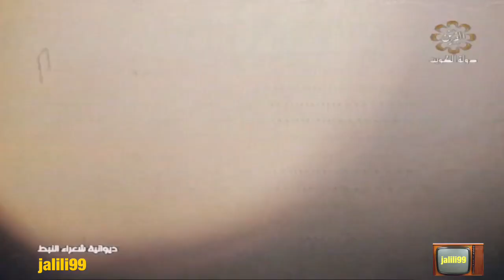HD 🇰🇼 من الزمن الجميل مقناص الشيخ زايد آل نهيان طيب الله ثراه تلفزيون الكويت